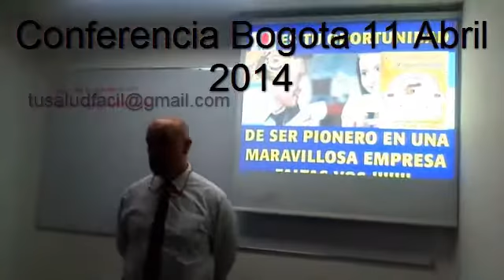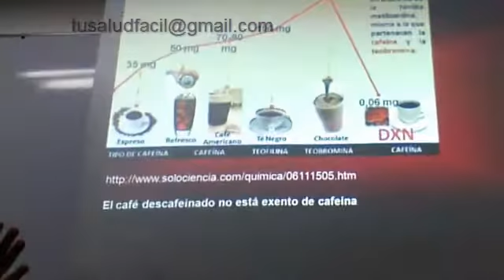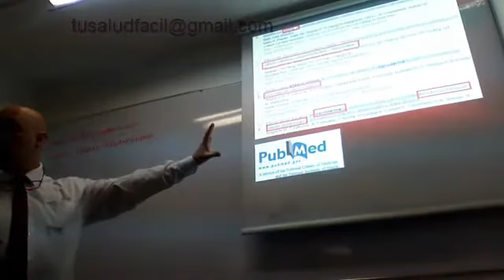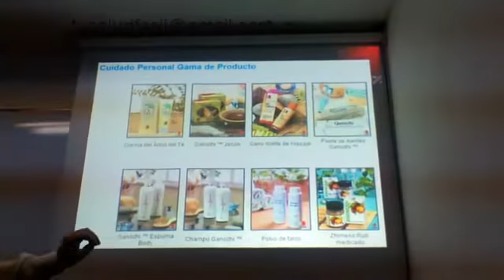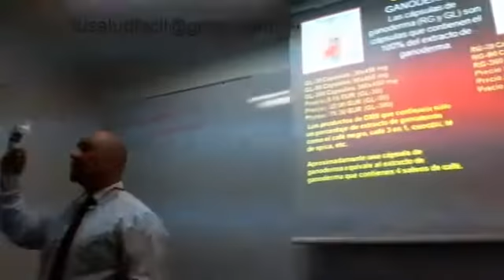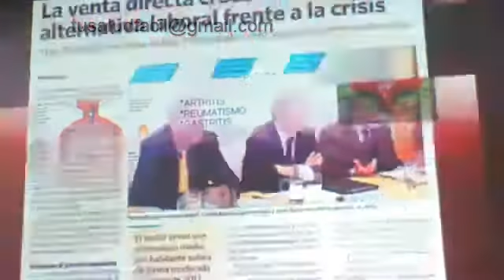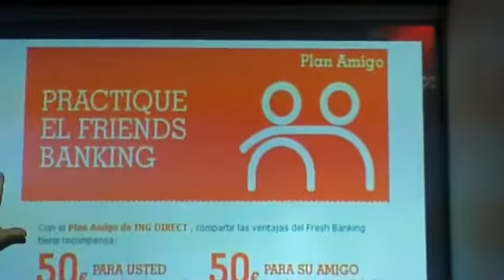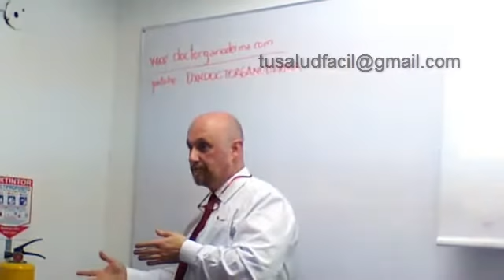Conferencia en Bogota DXN 11 de Abril 2014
Actua y trabaja con la mejor compañia sin duda.